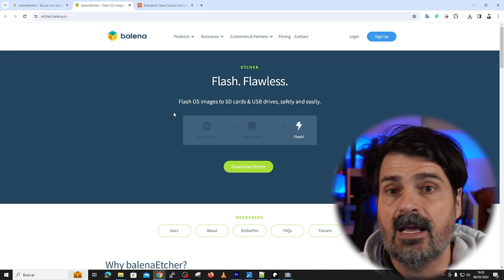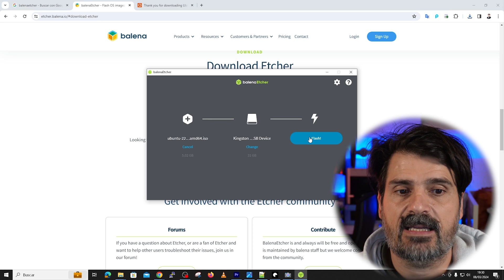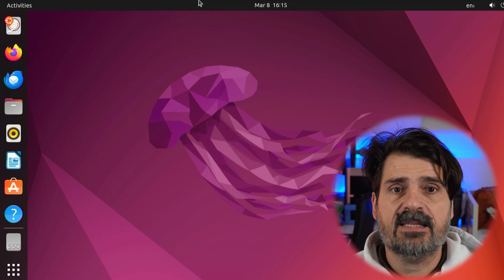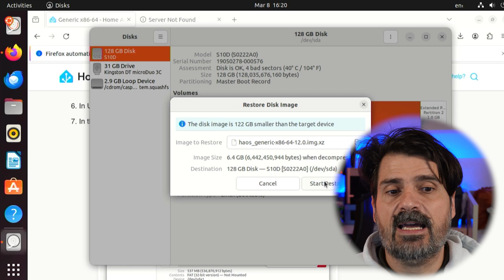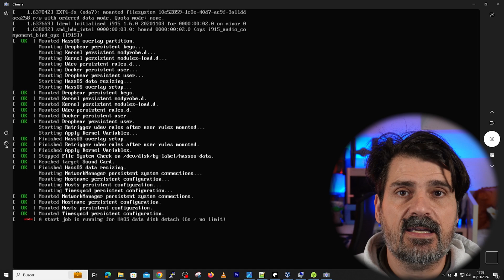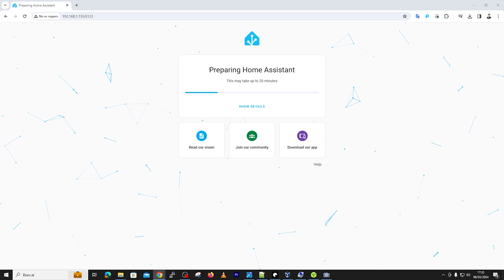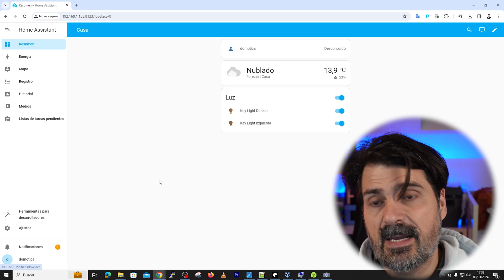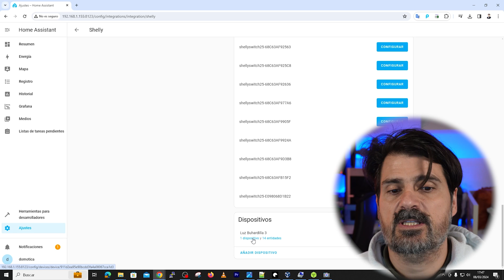Iniciarse en Domótica en 2024, Instalar Home Assistant OS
En el capítulo de hoy vamos a ver como iniciarnos en el mundo de la domótica mas fácil que nunca.

✅Raspberry 4